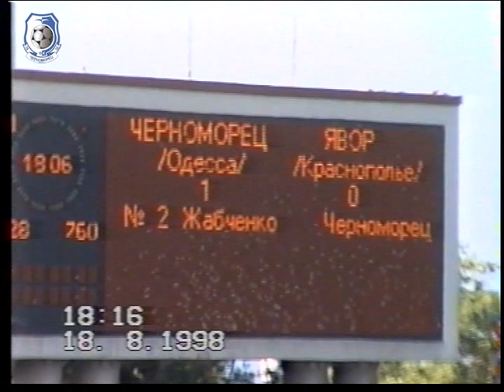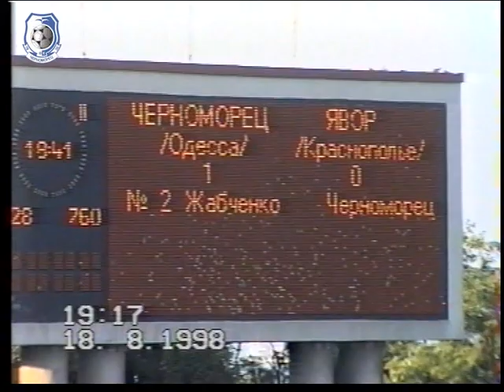Черноморец-Явор. 18.08.1998 г.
"Черноморец" - "Явор" Краснополье - 1:0 (0:0)

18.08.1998. Одесса. 17-30. Центральный стадион ЧМП. 1500 зрителей. 29 градусов.
Арбитры – В. Мельничук, А. Олейник (Симферополь), Я. Лемех (Львов).
Делегат ФФУ – В. В. Дорофеев (Луцк).
"Черноморец" (футболки и гетры белые, трусы черные): Долганский, Жабченко (14 Д. Пархоменко, 66), Сухорученко, В. Погорелов (капитан), Бахарев, Ткаченко, Мокан, Гусейнов (17 Заворотнюк, 61), А. Пархоменко, Козакевич (15 Колесниченко, 80), Гогиль (18 Панин, 56).
Запасные: 12 Винокуров, 16 Яськов.
Тренер – Владимир Козеренко.
"Явор" (футболки и трусы синие, гетры белые): А. Кудымов (капитан), А. Ермак, Ю. Макар (17 Е. Пономарев, 69), А. Оленин, С. Осадчий, И. Остривной, В. Матюшенко, М. Устименко (15 А. Столяров, 11), С. Садовой (18 Р. Савенко, 70), С. Завгородний (14 С. Коврыжкин, 83), С. Шелестинский (13 Н. Мащенко, 88).
Запасные: 12 С. Киричек, 16 А. Скорлупкин.
Тренер - Игорь Захаряк.

Гол: И. Жабченко (32-пенальти).
Предупреждены: Гусейнов (1-грубая игра), Погорелов (66-грубая игра) – Матюшенко (3-грубая игра), Столяров (24-грубая игра), Осадчий (32-аппеляция при назначении пенальти?).
Комментарий: Пенальти назначен за снос Гапона.